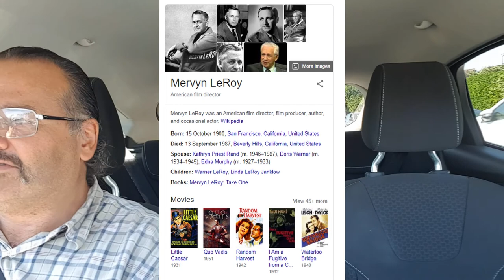Accelerator | VLOG 752 | 20.08.20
VIDEO EDITOR

DaVinci Resolve 16.3 Beta 2

CAMERA

COMPUTER

STORAGE

SanDisk Cruzer Blade 128GB

EXTERNAL MONITOR

Tesco DVD TV 21½“

MUSIC

“Should We Go?”
Jeremy Korpas

“Psychic Magic”
Unicorn Heads

Quincas Moreira

“Kul Riddim”
Konrad OldMoney

“Risktaker”
TrackTribe

“Tragic Story”
Myuu